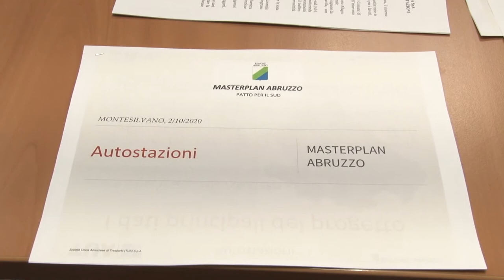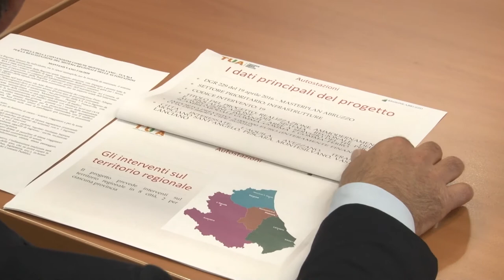TUA. Al Porto Allegro nascerà la nuova autostazione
Nascerà nel piazzale antistante il Porto Allegro di Montesilvano la nuova autostazione dei pullman. I mezzi transiteranno anche lungo la Strada Parco